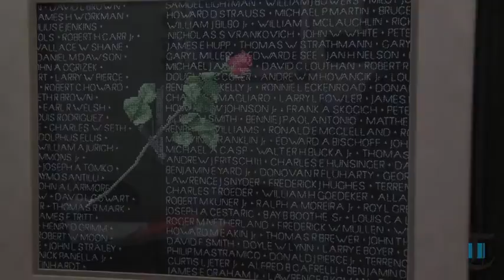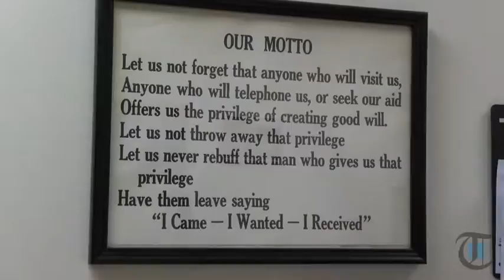Veterans of Beaver Valley: Veteran's Affairs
Originally Published 11/10/2016 - Kathy Nairn, Director of the Veteran's Affairs office in Beaver County, explains how the office can help and the services offered to the veterans living in the county.